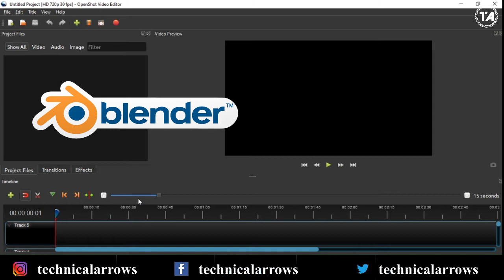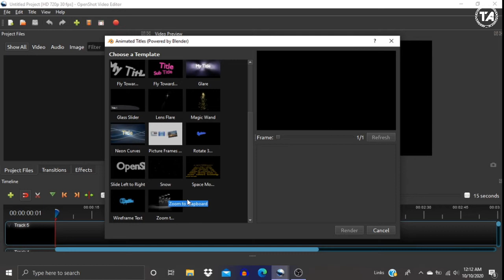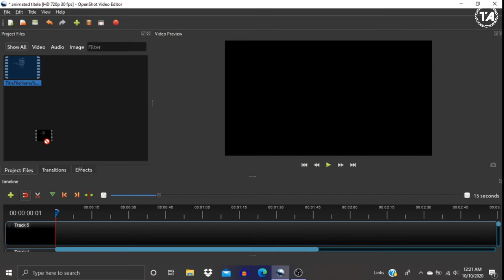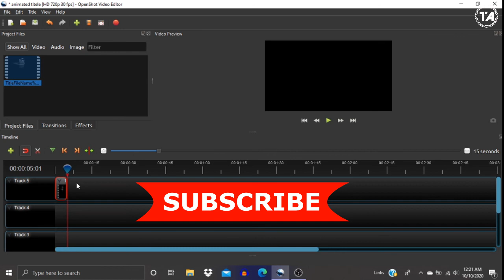Openshot Tutorial | How to make intro in OpenShot | hindi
नमस्कार दोस्तों आपका स्वागत है Technical Arrows में

In this video you will know how to make intro in OpenShot hindi after watching which you can make professional level intro easily.

1) how to make intro in openshot
2) openshot video editor tutorial in hindi